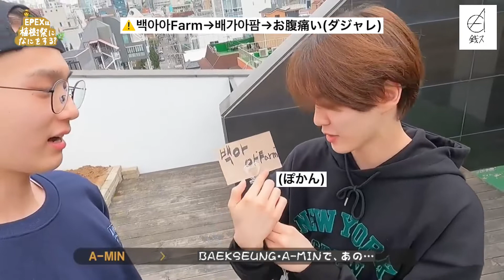【日本語字幕】EPEXの04’s解せぬ。2人だけの畑仕事パーティー EPEX VLOG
今回の動画は4回に分けてのシリーズ動画の2本目となってます。

紹介遅れました。細川です。「さいせん」
（ベクスンペン）

今回の動画はベクスンペンの私からしたら最高！！ではちょっとなかったです。彼を推してる身としては少し不思議ちゃんなところがあるな〜と思っていてそれを覚悟して動画編集に臨んだのですが、ちょっと予想外が多すぎて編集ミスが多いと思います。😅←こじつける

見どころと言いますと、ほかのグループの名前とは比べてはいけないほどの親父ギャグのセンス。ダジャレかよ！って話です。  우우’sかわいいこねこね💕

今回も昼間に編集したのですが先程も書かせていただきましたが、編集ミスがちょぉぉぉぉっと多いと思います（大声）見逃していただけると幸いです。

それでは恒例の우리EPEXのバブちゃんたちに愛のコメント残させていただきます。

かわい子ちゃんたちまた私の動画が出ます。見てないと思いますが、報告させてください。屋上での作業は風が吹いたりで場合によっては風邪を引いちゃうので暖かくして休んでください。中腰の作業も腰を痛めるので湿布貼ってください。04’sの2人は今頃寝る前の絵本の時間だと思うので今日は赤ずきんを読んでもらってください。毎日寒さに負けず活動頑張れ👍そろそろ日本デビュー待ってます。デビュー1年経つ前に日本デビューしたら気持ちいぞ🇯🇵待ってます。

字幕のフォントは独断と偏見で編集者2人で決めたので完 全なるおふざけです。 お茶目シスターズだと思ってください。